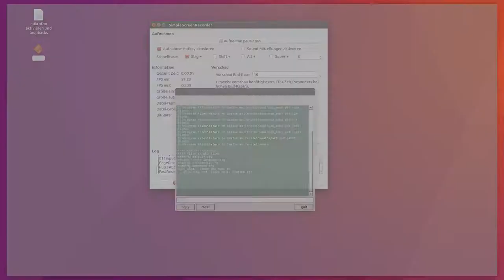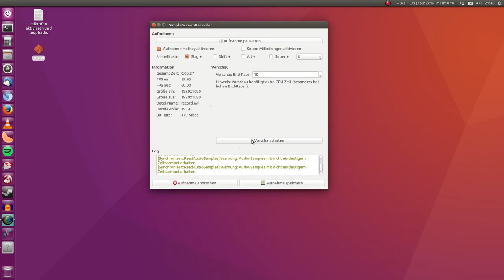RTCW nice new graphics, Venom mod gold 4.6, ubuntu, wine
SimpleScreenRecorder
Frames 60
avi,utvideo, uncompressed audio

Gerendert mit "Kdenlive":
Matroska, H264/Vorbis,
Video quality 20
Audio quality 5
in mkv for youtube

Es handelt sich hierbei um die extended Platinum Edition, im Original, auf deutsch gepatched , sollte Version 1.42c oder so sein zur Zeit.
Ausgeführt mit wine vom PPA von winehq (staging recommended)